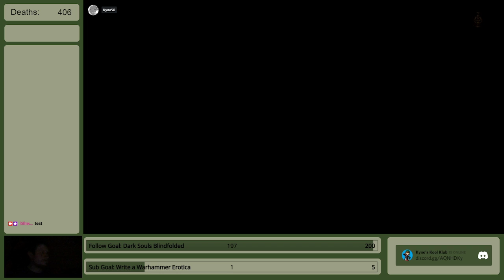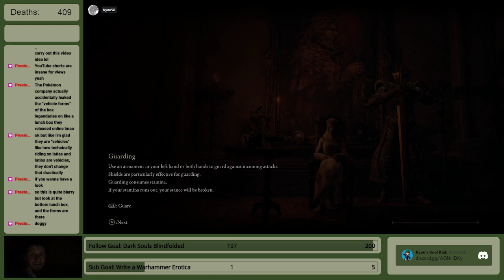Elden Ring | I've got an idea for the release of the pokemon vid p1